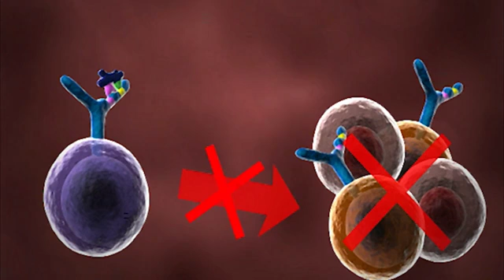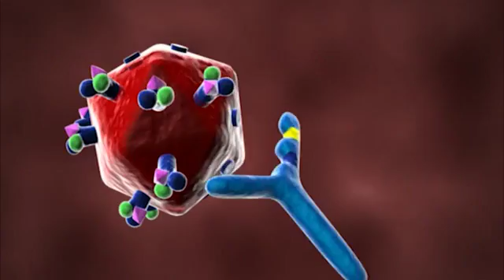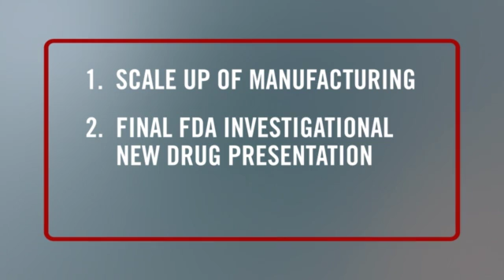ENDHIV HIV Vaccine And AIDS Cure Animation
Since 1995 powerful ARV drugs have kept HIV mostly in check for those with access to them.  However, vaccine attempts to take advantage of the same weak spots that the drugs do, and instruct the immune system to identify and suppress these sites have all failed.
Now Dr. Sudhir Paul has come up with a method of overcoming this evolutionary trick HIV has to silence our immune system.  This animation takes you through this discovery and share the next steps that the Abzyme Research Foundation has to realize this discovery.